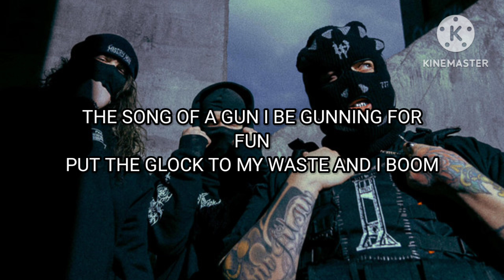Warlord Colossus x Teddy Slugz x KO$TE - FIGHT LIKE DOGS (Lyric Video) | Prod. Teddy Slugz x KO$TE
Warlord Colossus's Socials

Teddy Slugz's Socials

KO$TE's Socials